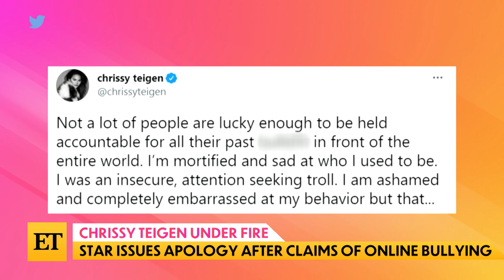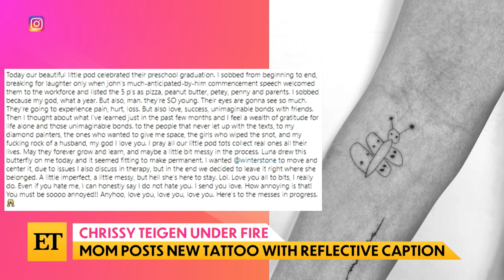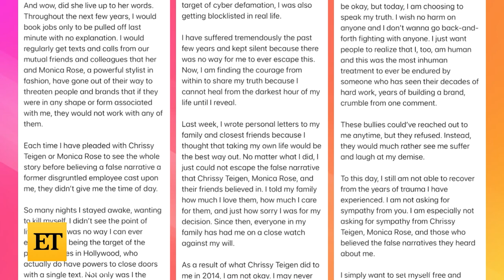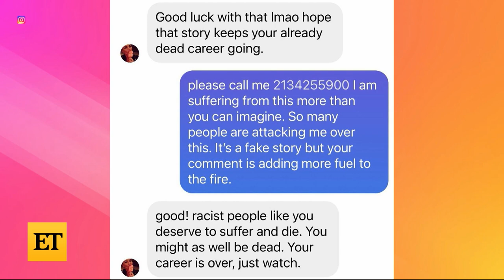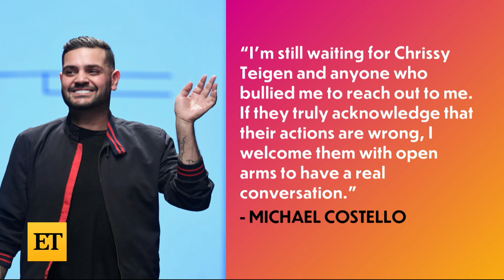Chrissy Teigen Online Bullying Controversy Continues After Designer Michael Costello Speaks Out